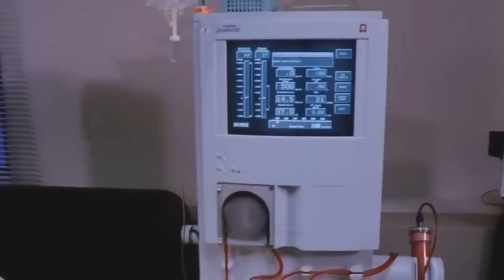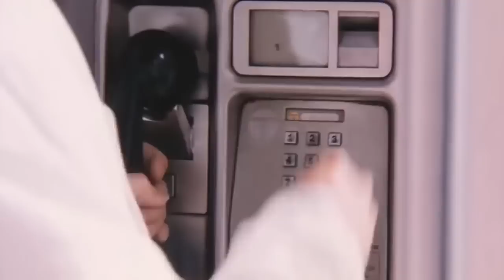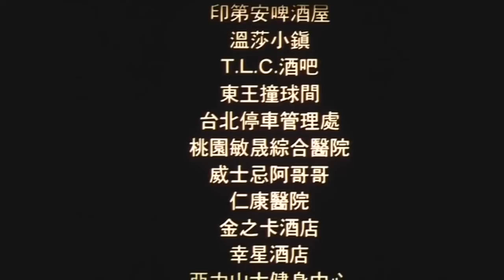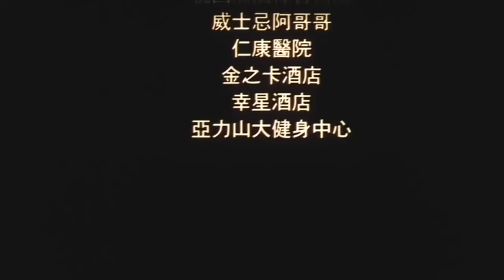中国台湾香港 犯罪动作 终极LS Hun ting List 1994 DVD9 720P x264 AAC2 0 Cantonese 内封特效中字简体 抠脚